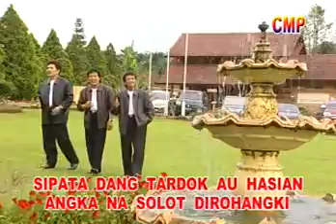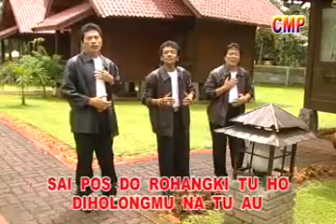Trio ambisi - Pauba Pangalohomi